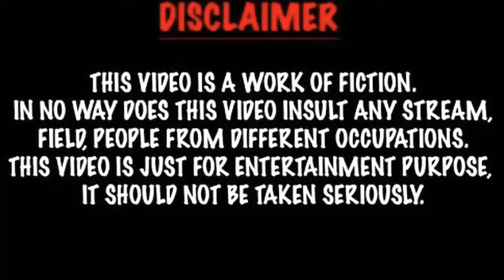Busra Develi (Lifestyle 2020) Biography,Net Worth,Facts,Age,Boyfriend,And More, |Crazy Biography